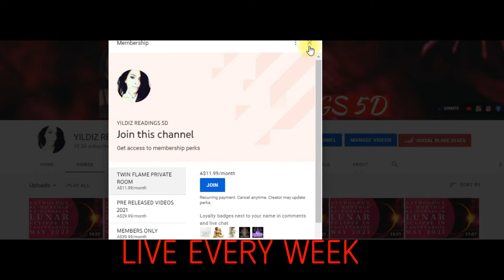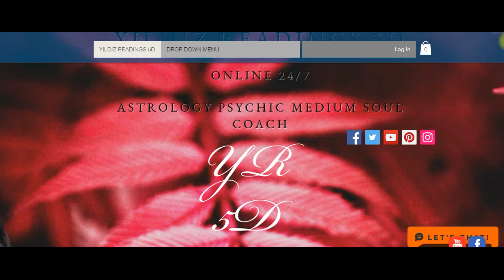SAGITTARIUS JUNE 2021 SOULMATE-TWIN-FLAME 💥YOUR PERSONAL PSYCHIC MEDIUM YILDIZ READINGS 5D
SAGITTARIUS ROMANCE JUNE 2021 BY PSYCHIC CLAIRVOIENT YILDIZ READINGS 5D
WELCOME TO YILDIZ READINGS 5D

 JOIN US ON THIS LIFE CHANGING ROAD TO SELF DEVELOPMENT THE LAWS OF ATRACTION
*EMPOWERMENT AND UNION.
*TWIN FLAME PATH
*PSYCHIC MESSAGES
*WEEKLY TRANSITS
*CHAKRA BALANCE
*COACHING
*TIPS LIFE HACKS AND MORE
*INTERVIEWS WITH EXAMPLES TO APPLY TO LIFE

THE SPRITUAL HUB AT YILDIZ READINGS ALSO HAS A PRIVATE MEMBERS ZONE, ALL BOOKING INFORMATION IS BELOW AND LINKS YOU MAY NEED.

IN WATCHING THIS ,YOU AGREE TO TAKE ACCOUNTABILITY FOR YOUR PERSONAL CHOICES.THIS IS YOUR POWER TO DO SUCH WHICH IS A PRACTICE WE MENTOR AT YILDIZ READINGS 5D. AS I ALSO STATE THAT MY VIDEOS ARE NOT FOR CHILDREN AND YOU AS WELL AS I TAKE ALL DUE CARE TO PROTECT SUCH.